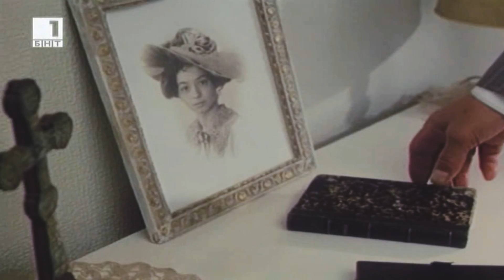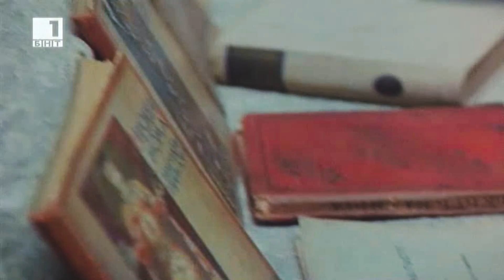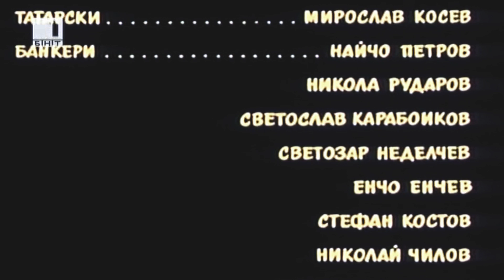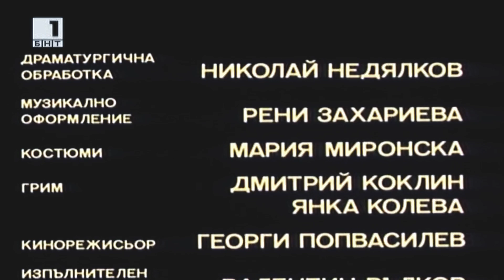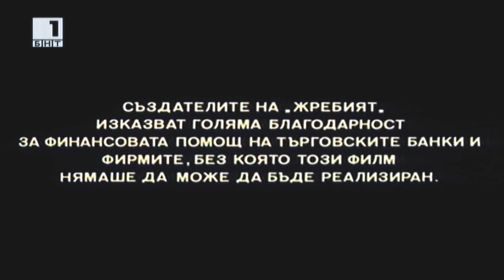Жребият - сериал / последен епизод 7 (1993)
Филм за банкера Борис Скарлатов, чийто прототип е големия български финансист Атанас Буров.

Банкерът, който фалира след... свободата.
20-те години на XX век. Най-вълчото време, братоубийствено, безумно, кърваво и зло до оскотяване. Борис Скарлатов вече окончателно се е превърнал в баща си – слял се е с Банката, погребал е завинаги любовта – и я замества с ерзац, не успява да съгради връзка с дъщеря си, точно както някога беше отчужден до болка със Скарлатов-старши. А времената са страшни и за богатите, и за бедните, за всички – и макар цитатът, който използвах за заглавие на ревюто, да пронизва като с нож сред една от най-страшните сцени, да е валиден за неговото физическо оцеляване, то душата му вече отдавна е премазана.

Филм за забележителния живот на Борис Скарлатов - потомствен банкер в съдбоносен за България и света период от 1912 до 1944. Героят има амбицията да постави началото на индустриализацията на страната, преживява двете световни войни и познава силните страсти на любовта и омразата, смъртта на най-близките си хора. Животът му е съставен от възходи и падения, а в ранните години на капитализма прави някои сенчести сделки. Скарлатов се среща със силни мъже и красиви жени, а действието във филма е изпълнено с интриги и приключения.

Борис учи в Женева и не се интересува от делата на баща си. Старият Скарлатов умира, а Борис се налага да поеме банката. Кюлев е лихвар, а списъкът на длъжниците му се съхранява в банката. Главният счетоводител Георгиев издава списъка на Карасулиев, фигура от черния пазар, който купува част от полиците. Същото прави и Борис и двамата искат от Кюлев да ги осребри...

С идването на съветските войски, финансовият елит на България бяга навън. Скарлатов осъзнава какво го очаква, но остава. Уморен от дългите битки в живота си, той предпочита да умре в родината си.

7 епизода, по мотиви от 5-томната книга на Свобода Бъчварова "Земя за прицел". Сценарий - Свобода Бъчварова, Иванка Гръбчева и Любен Станев. Оператор - Виктор Чичов, музика - Митко Щерев. Продуценти - Сдружение АБС и ТБ "София" - Иван Манолов.

Режисьор: Иванка Гръбчева

В ролите: Коста Цонев, Атанас Атанасов, Николай Бинев, Марин Янев, Йосиф Сърчаджиев, Кирил Варийски, Мария Каварджикова, Мариана Жикич, Вълчо Камарашев, Йосиф Сърчаджиев, Аня Пенчева